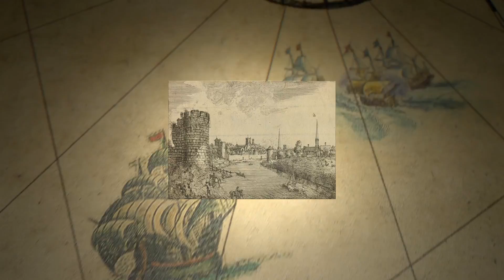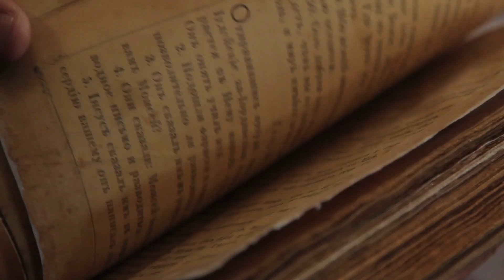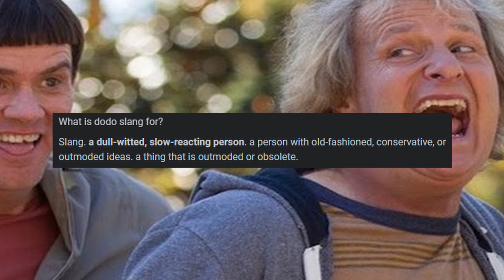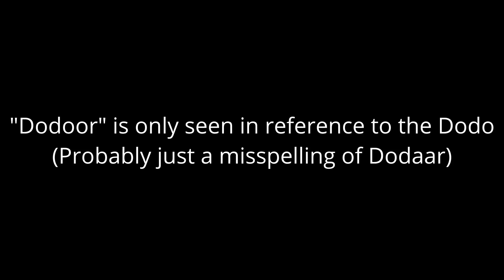What Happened to The Dodo?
The Dodo is the worldwide symbol of extinction and one of the most well known flightless birds to ever live...despite going extinct over 300 years ago.

What exactly was the Dodo? Was it actually dumb? Was it actually slow? Did it truly die out? Okay the answer to the last question is yes, but there are a lot of interesting things about the Dodo mentioned in this video :)

I had a lot of fun making this one. I love covering extinct animals.